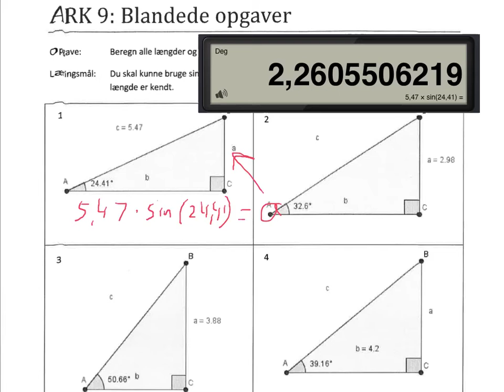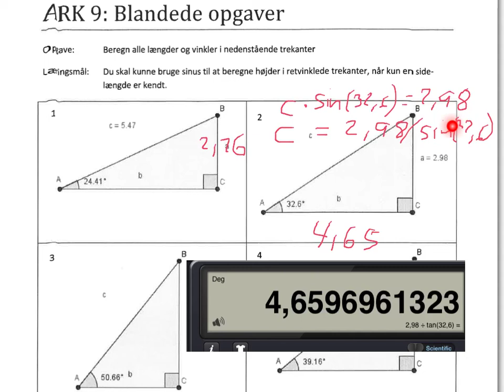Sinus og tangens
Algebraiske forudsætninger for at forstå sinusrelation og tangens